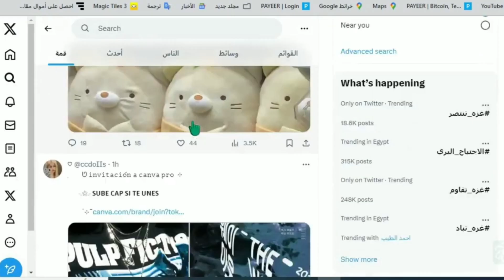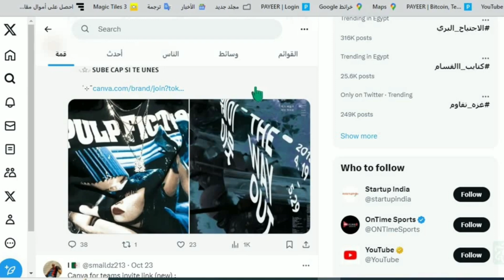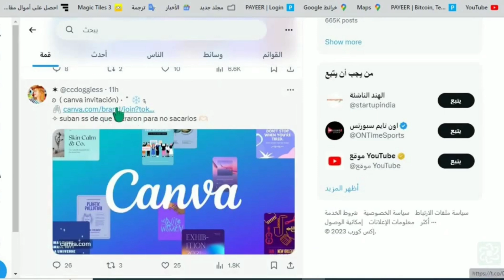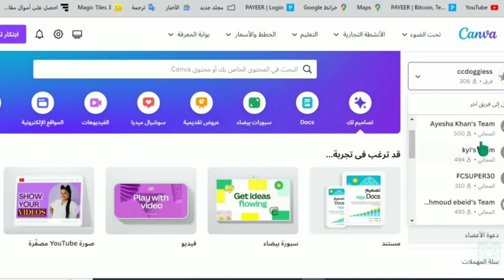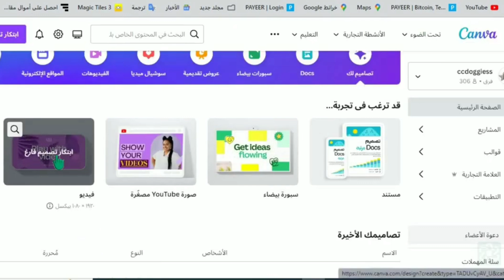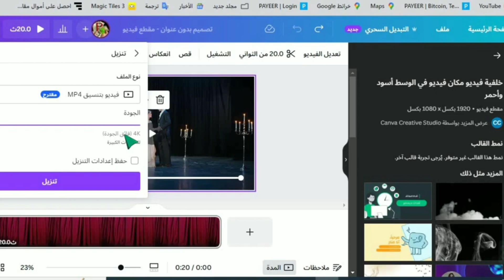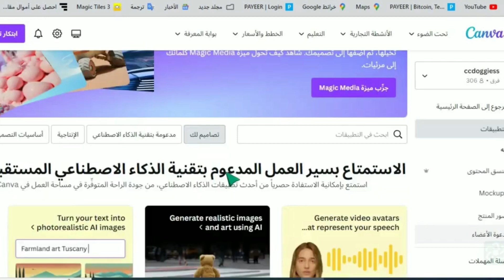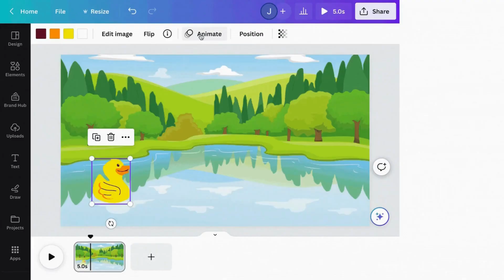شاهد كيف تحصل على Canva Pro مجانًا بطريقة سريعة وسهلة!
كانفا برو مجانا
هل تبحث عن أسرع وأسهل طريقة للحصول على كانفا برو مجانًا مدى الحياة؟ هل ترغب في تجربة جميع ميزات كانفا برو دون دفع رسوم اشتراك؟
في هذا الفيديو التعليمي، سأقدم لكم طريقة رائعة ومجانية للحصول على نسخة كانفا برو بسهولة وبدون تكاليف.في هذا الفيديو ، سأكشف لك أسرار احتراف تصميم كانفا برو مجاناً! تعلم كيف تستخدم كانفا برو بشكل احترافي مجاناً لتحسين تصاميمك وجعلها تبدو رائعة.
canva pro team invite link
ستتعرف على أسرع وأسهل طريقة للحصول على كانفا برو مجانًا دون الحاجة لدفع أي رسوم. سأشرح لكم خطوة بخطوة كيفية تحميل كانفا برو مجانًا للكمبيوتر واستخدام جميع الميزات المتقدمة التي يقدمها.
إذا كنت تبحث عن "طريقة للحصول على كانفا برو مجانا" أو "مجانا Canva Pro" أو "تحميل Canva Pro مجانًا للكمبيوتر" أو "استخدام كانفا برو مجانا"، فأنت في المكان المناسب. ستجد في هذا الفيديو شرحًا وافيًا لكيفية الوصول إلى كانفا برو مجانًا مدى الحياة واستخدامه لتعزيز إبداعك ونجاحك في التصميم والتسويق.
استفد من هذه الفرصة الرائعة واحصل على Canva Pro مجانًا الآن! اتبع الخطوات والنصائح التي سأقدمها لك في الفيديو واستمتع بجميع المزايا الرائعة التي يوفرها Canva Pro دون الحاجة لدفع أي شيء. لا تفوت هذه الفرصة وانضم إلينا الآن!

00:00 المقدمه
01:00 طريقة التسجيل
03:00 الدخول على الروابط
05:00 الحصول على كانفا برو
06:50 ميزات نسخة كانفا برو